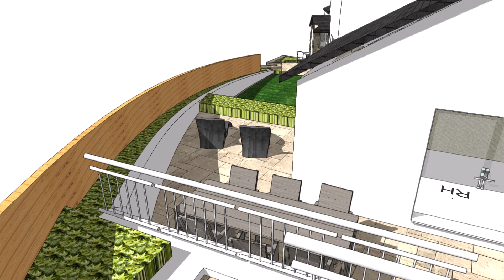Walk through animation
Walk through animation of garden design plans